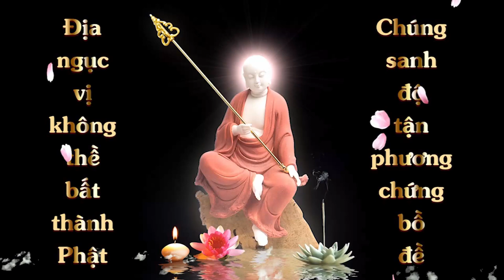Mối quan hệ thức thứ 8 và 7 thức còn lại | HT Tuyên Hóa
Mối quan hệ thức thứ 8 và 7 thức còn lại